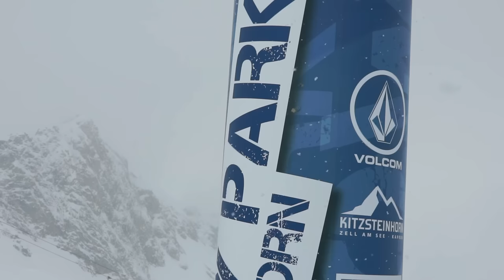BUBO YANEV 2016 in Kitzsteinhorn, Austria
Filming:
Tosho Yanev
Lyubo 'BUBO' Yanev
Simeon Mitrev

Rider & Editing:
Lyubo Yanev / Yanevmedia